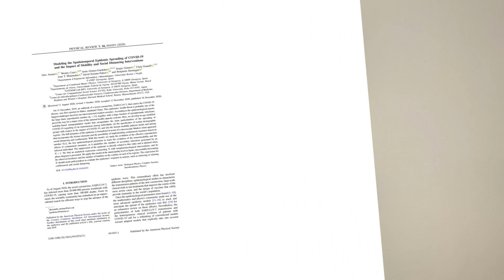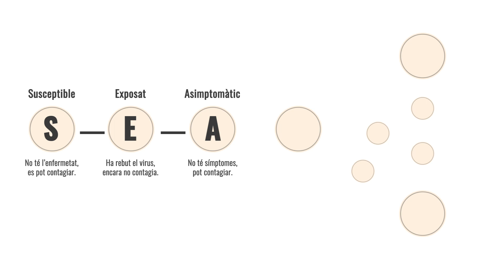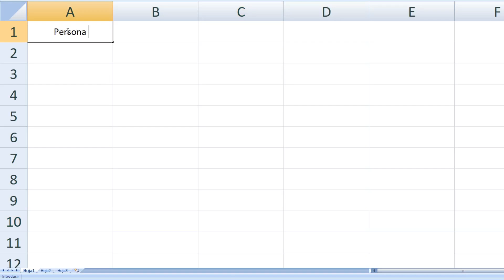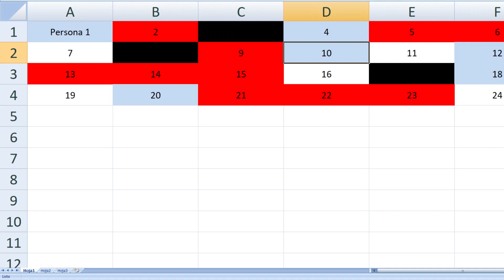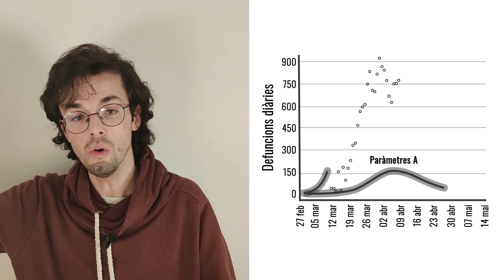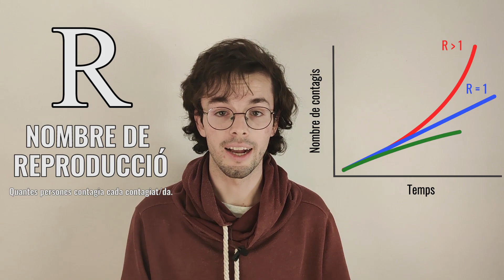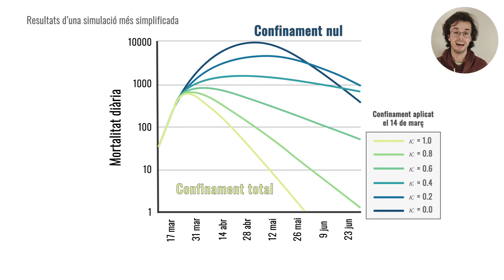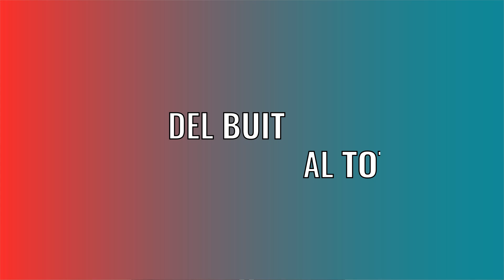Manual per avançar-se a la COVID-19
Com podem saber quanta gent serà contagiada de COVID-19 en les properes setmanes? Com podem saber quina utilitat tenen les mesures de confinament i d'higiene per a aturar la malaltia? Com podem adaptar-nos a una realitat canviant i una mobilitat inevitable?

Això és el que ha estudiat l'equip de l'Alexandre Arenas, la Clara Granell et al., de l'Universitat Rovira i Virgili, i això és el que t'explico avui en aquest vídeo. Com funciona un model matemàtic de sistemes complexes per descriure i predir l'evolució de la malaltia.

Un vídeo de Ciència en Català i de Ciència Catalana.

Referències i llicències:
Per més informació, dirigiu-vos a l'article original de A. Arenas et al.,

Algunes de les icones (daus, COVID, rellotges...): FreePik.